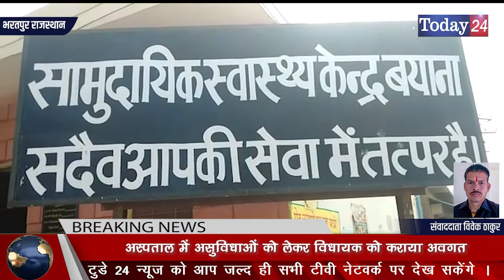अस्पताल में असुविधाओं को लेकर विधायक को कराया अवगत | Today24